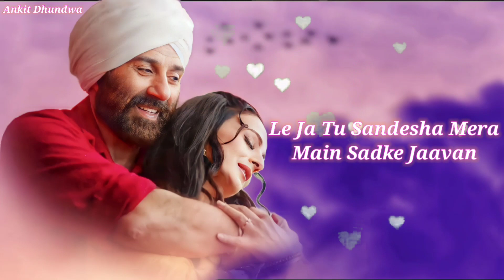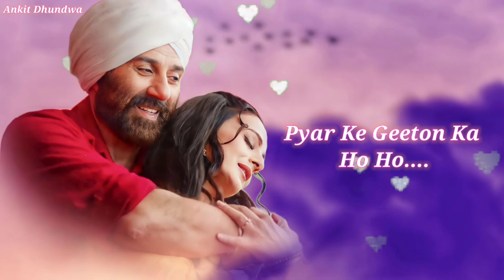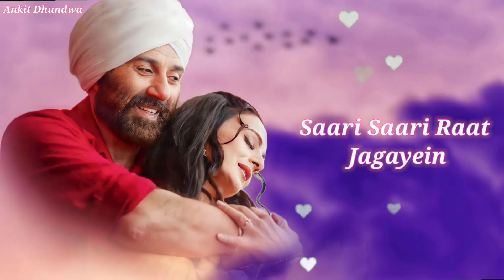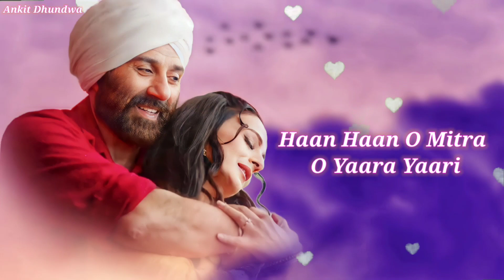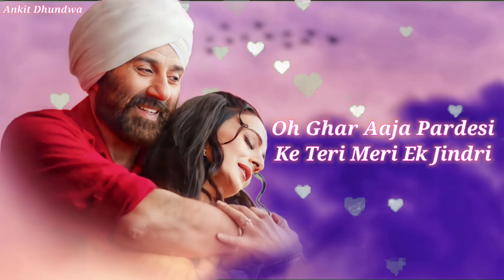Udd Jaa Kaale Kaava (Lo-fi) Gadar 2 | Sunny D, Ameesha | Mithoon, Udit N, Alka Y | Uttam S, Anand B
Song: Udd Jaa Kaale Kaava
Singers: Udit Narayan & Alka Yagnik
Song Recreated and Rearranged by: Mithoon
Original Composition: Uttam Singh
Lyrics: Anand Bakshi
Creative Head: Anugrah
Music Production: Godswill Mergulhao & Kaushal Gohil
Music Assts: Anugrah, Godswill Mergulhao, Eli Rodrigues & Kaushal Gohil
World Strokes: Tapas Roy
Sarangi: Dilshad Khan
Bass Guitar: Lemuel Mergulhao
Chorus: Shahzad Ali, Sudhir Yaduwanshi & Sahil Kumar
Song Mixed & Mastered by: Eric Pillai at Future Sound Of Bombay
Mixing Asst: Michael Edwin Pillai
Project Co-ordinated by: Kaushal Gohil
Manager to Mithoon: Vijay Iyer
Legal Advisor to Mithoon: Shyam Dewani
Gadar 2 in cinemas 11th August
Directed by: Anil Sharma
Produced by: Zee Studios
Produced by: Anil Sharma Productions & Kamal Mukut
Co-Producer: Suman Sharma
Written by: Shaktimaan Talwar
DOP: Najeeb Khan
Choreographer: Shabina Khan
Starring: Sunny Deol, Ameesha Patel, Utkarsh Sharma, Manish Wadhwa, Gaurav Chopra & Luv Sinha
Introducing - Simratt Kaur Randhawa
Music on Zee Music Company
o ghar aaja pardesi ke teri meri ik jindri full song

LYRICS -

Udja Kale Kawa Tere
Munh Vich Khand Paavan

Udd Ja Kale Kawan Tere
Le Ja Tu Sandesha Mera
Main Sadke Jaavan

Baagon Mein Phir Jhule Pad Gaye
Pak Gaiyan Mithiyan Ambiyan
Yeh Chhoti Si Zindagi Te
Raataan Lambiyan Lambiyan

Oh Ghar Aaja Pardesi
Ke Teri Meri Ek Jindri

Chham Chham Karta Aaya Mausam
Pyar Ke Geeton Ka Ho Ho
Pyar Ke Geeton Ka

Raste Pe Ankhiyan Rasta Dekhein
Bichhde Meeton Ka
Saari Saari Raat Jagayein
Mujhko Teri Yaadein

Mere Saare Geet Bane
Mere Dil Ki Fariyadein

O Mitra O Yaara
Yaari Tod Ke Matt Jaana
Haan Haan O Mitra O Yaara

Maine Jag Chhoda Tu Mujhko
Chhod Ke Matt Jaana

Aisa Ho Nahi Sakta
Ho Jaaye Toh Matt Ghabrana
Main Dauda Aaunga
Tu Bas Ek Awaaz Lagana

Ghar Aaja Sajna Pardesi
Rabb Da Shukar Manavaan Main